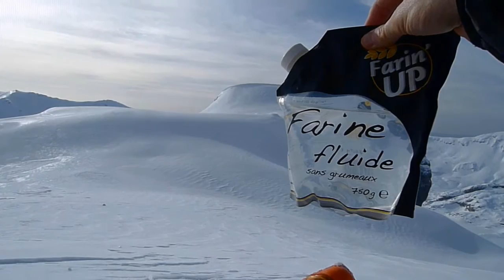Balade à skis de randonnée et bivouac au sommet du Pic Taillon (3144m)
11-12 décembre 2010
Cirque de Gavarnie
Hautes-Pyrénées